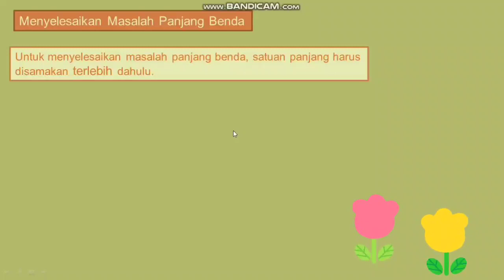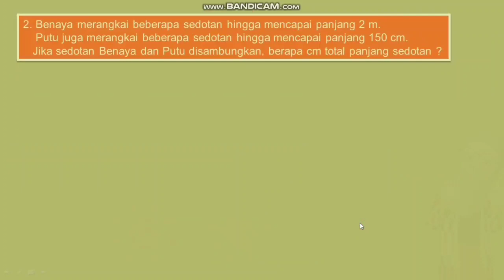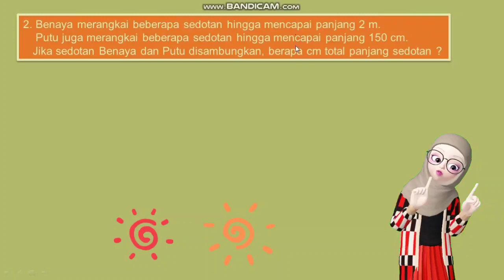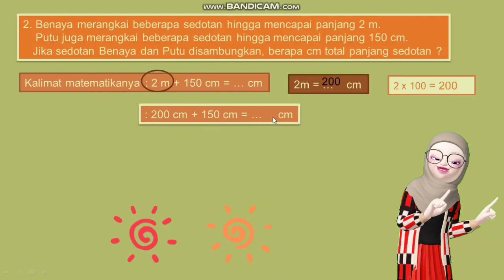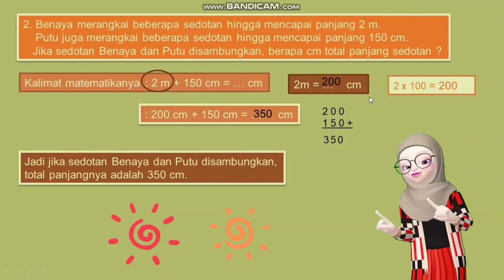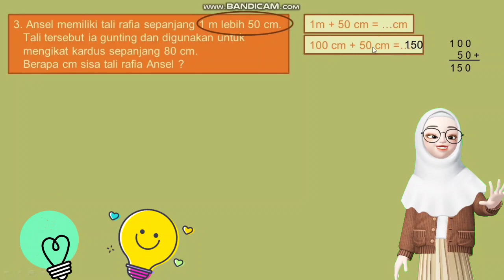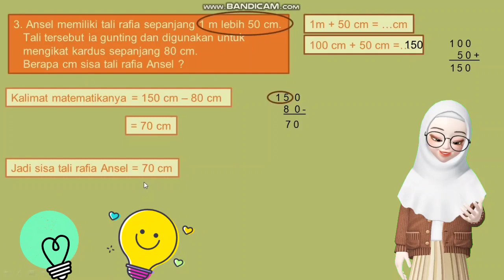Materi Matematika Kelas 2 (Satuan Panjang)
Tematik Tema 5
Semoga bermanfaat 😊🥰